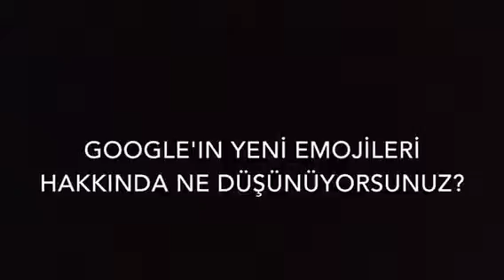Emojilerde cinsiyet ayrımı